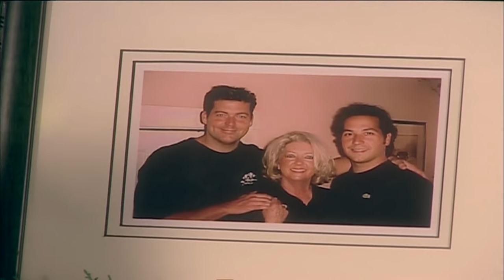Full Episode Fridays: Thanksgiving - 4 Thanksgiving Leftover Recipes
Whether its your Thanksgiving turkey or your taters that put you to sleep, Paula’s here today to wake you up with some wonderful recipes that you can use all those leftovers in!

Get ready to put all those Thanksgiving leftovers to use with these recipes!